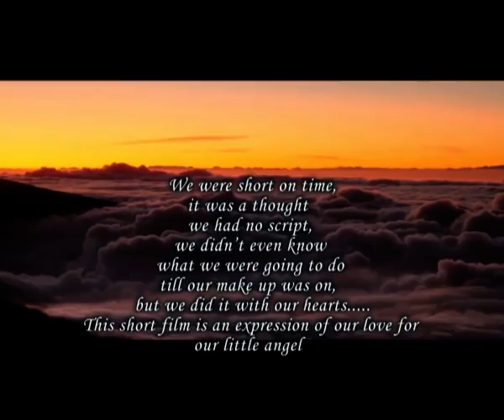tiana navjote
An AV shown on tiana's navjote 14th feb 2014 done by arish and his 2 closest friends Nariman and Kaizad -  titled : 2054 " A message of  Love and Friendship" ,
This Av was played on a Big LED Screen  during the reception of Her Navjote Ceremony as an expression of our love so that tiana remembers us always .
This Av touched many hearts on Valentines day .enjoy !!!